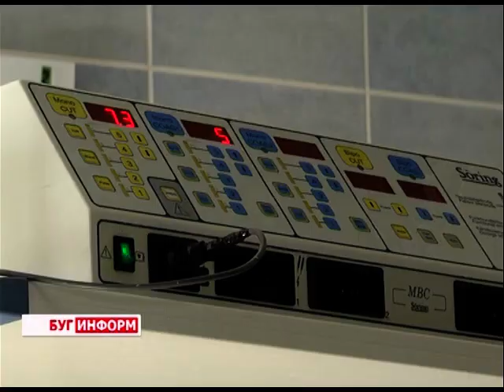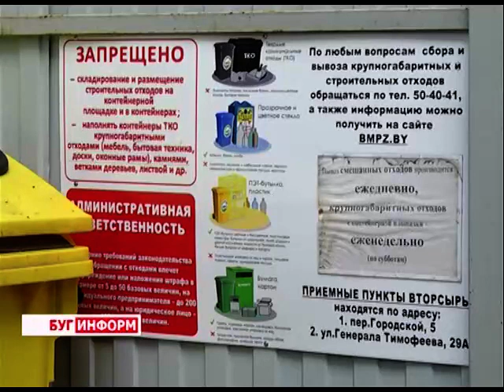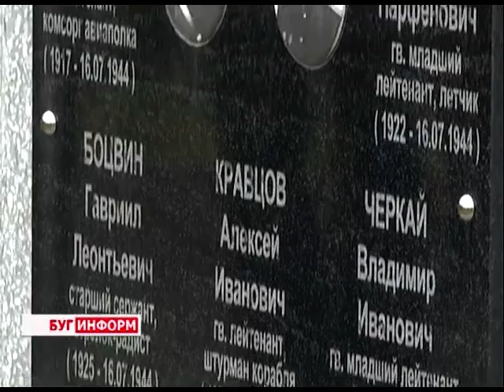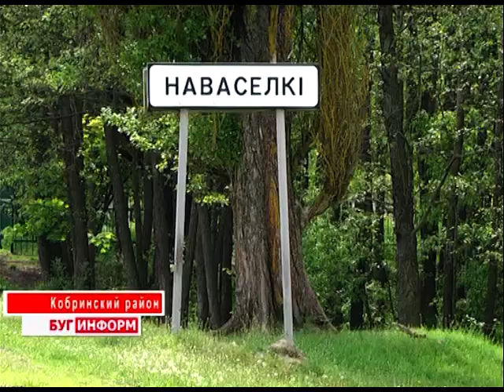2016-05-14 г. Брест. Итоги недели. Новости на Буг-ТВ.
Международный день медсестер: конкурс профессионального мастерства в Брестской БСМП. Журналист А. Страпко Оператор Д. Хрущ
БМПЗ: первый завод, перерабатывающий пищевые отходы в электроэнергию. Журналист В. Драгобецкая Оператор Д. Хрущ Э. Бакунович
Траурная церемония перезахоронения останков советских летчиков, погибших в 1944 году. Журналист В. Драгобецкая Оператор Э. Бакунович
Вандализм на кладбище в Д. Новоселки. Журналист Л. Осмолович Оператор К. Липовик
Международный фестиваль «Непратаптаны шлях». Журналист А. Ноздрин-Плотницкая Оператор Э. Бакунович
Фестиваль воздушных змеев. Журналист С. Бережная Оператор Э. Бакунович